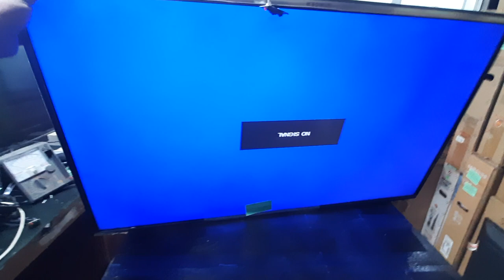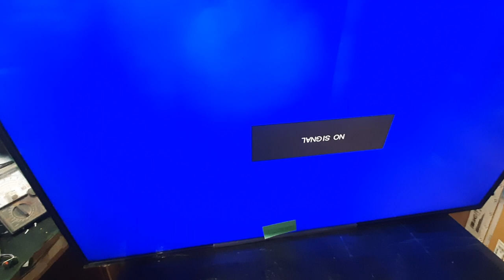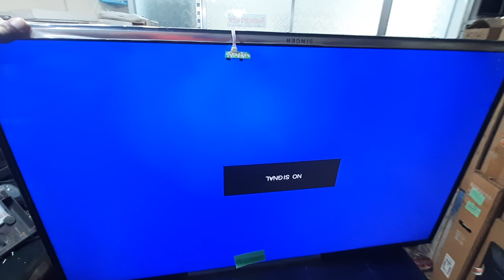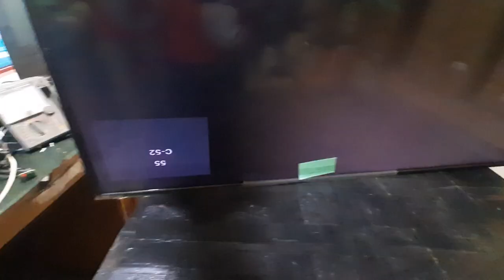পিকচার লাফানো প্যানেল মেরামত করা Singer LED TV Model SLE43D1201TC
Singer Model SLE43D1201TC পিকচার লাফানো প্যানেল মেরামত করা
Assalamualaykum
Hello Viewers, My Name Is Md. Sirajul Islam.I am working as Head Technician at Singer Service Center Rajshahi.I Have My Own Service Center With Training Center. Where many students including TTC students take regular training according to the session.The training is usually given on LED/LCD TV, Oven, IPS,AC,Refrigerator and various electronics products.And I do these trainings myself.

Welcome to our troubleshooting guide: Fixing Common Singer LED TV Issues. If you're experiencing any problems with your Singer LED TV, we're here to help you troubleshoot and fix them in no time.

First, let's address the issue of a blank or flickering screen. Begin by checking the power connection and ensuring it's securely plugged in. Next, make sure the TV is turned on and that the screen brightness is set to an appropriate level. If the problem persists, try unplugging the TV for a few minutes and then reconnecting it.

Next up, let's tackle the problem of no sound. Start by verifying that the volume on both the TV and any external devices, such as a cable box or gaming console, is turned up and not muted. Additionally, check all the audio cables and make sure they are securely connected to the TV and the external devices.

If you're facing issues with the remote control, here's what you can do. Begin by replacing the batteries and ensuring they are properly inserted. If that doesn't work, try resetting the remote control by removing the batteries and holding down any button for 5 seconds. Then, put the batteries back in and test the remote.

Lastly, if your Singer LED TV is not connecting to the internet, follow these steps. Start by checking your Wi-Fi network and confirming that it's working properly. Restart your router if necessary. Then, on your TV, navigate to the settings menu and select the Wi-Fi option. Choose your network from the list and enter the correct password.

Remember, these troubleshooting tips should help you fix most common issues with Singer LED TVs. If the problems persist, it's always recommended to contact Singer Support for further assistance.

Welcome to our Troubleshooting Guide: Fixing Common Singer LED TV Issues! If you've been experiencing problems with your Singer LED TV, you're in the right place. In this comprehensive video, we'll provide you step-by-step guidance on how to troubleshoot and resolve the most common issues faced by Singer LED TV owners.

From picture and sound problems to connectivity and remote issues, we've got you covered. Our expert team will walk you through easy-to-follow troubleshooting methods so that you can quickly identify the cause of the problem and find the appropriate solution.

We understand how frustrating it can be to encounter technical difficulties with your television, but worry not! By following our troubleshooting tips and tricks, you'll be able to save time and money by fixing these issues yourself.

Not only will this guide help you resolve problems effectively, but it will also empower you with knowledge about your Singer LED TV's inner workings. It's a win-win situation!

With decades of industry experience, our team is dedicated to providing accurate and reliable information. We love helping the Singer LED TV community enhance their viewing experience.

Remember, a perfectly functioning Singer LED TV awaits you at the end of this troubleshooting journey. Let's dive in!